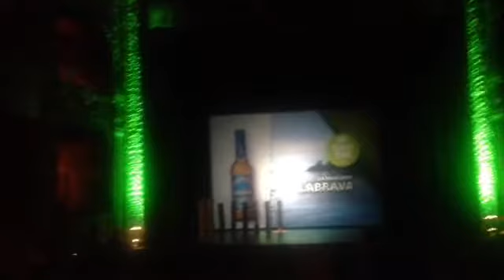La Brava rep el Gran Premi del Jurat dels Premis Cacturs 2016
Discurs de Jaume Pagès, cap de màrqueting de La Brava Beer SL, en la recollida del Gran Premi del Jurat dels Premis Cacturs 2016, al Teatre Municipal de Girona, 10 de març de 2016